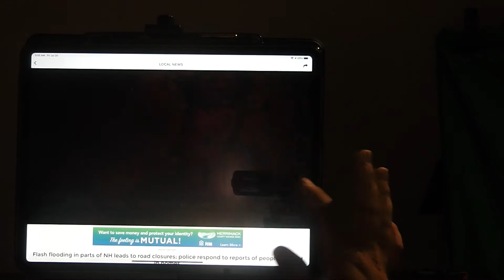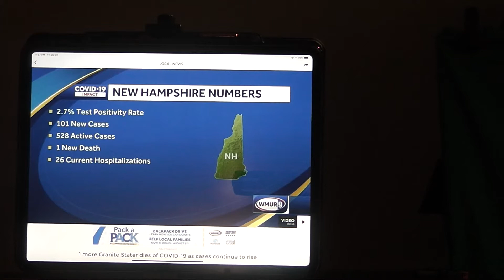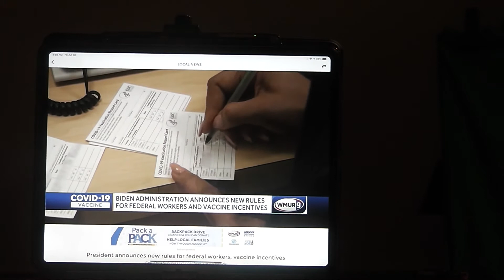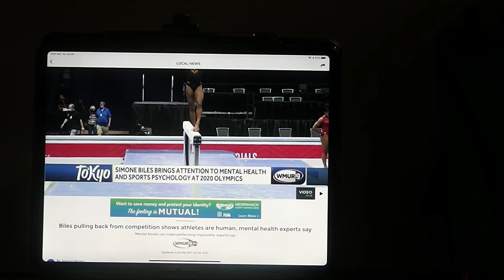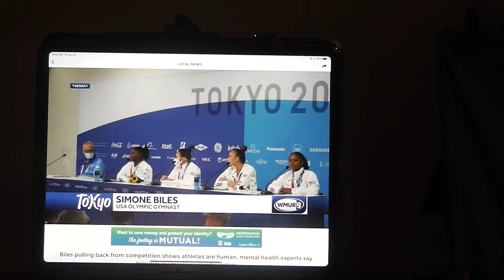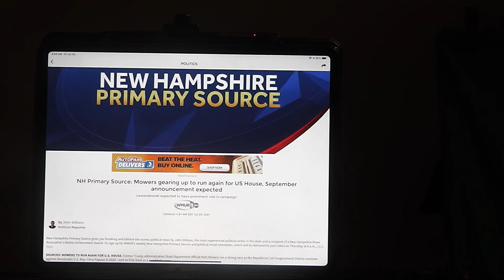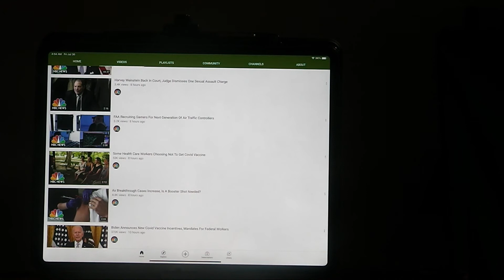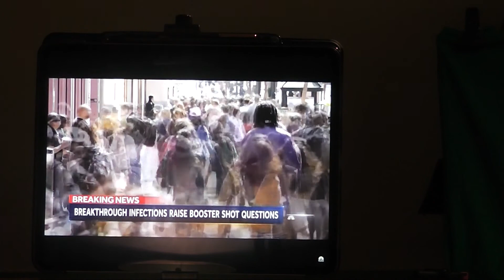The Riley King Newscast